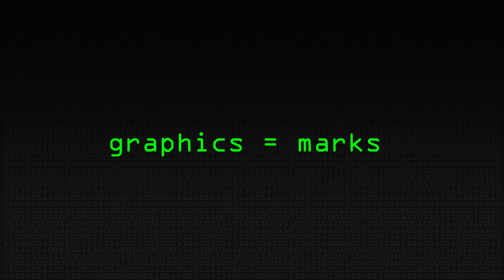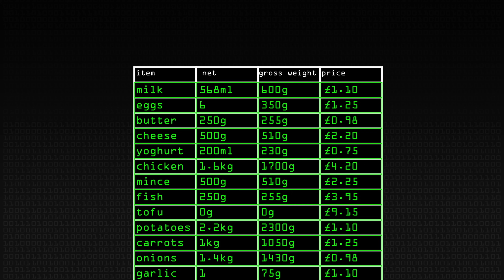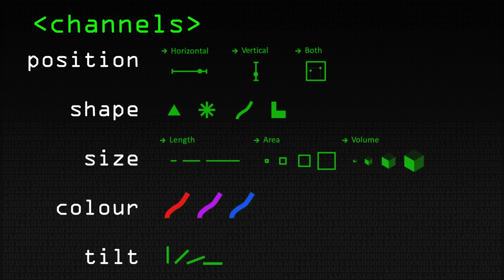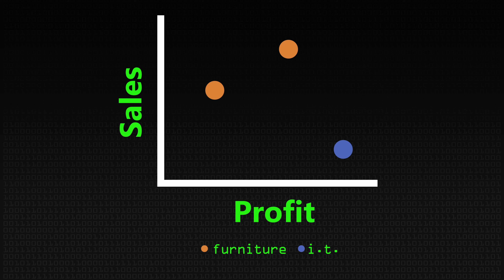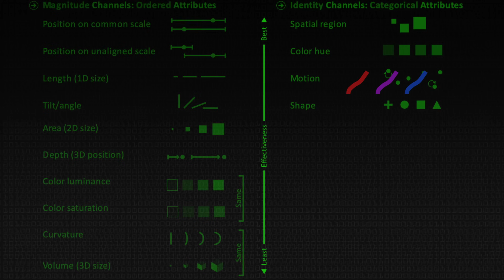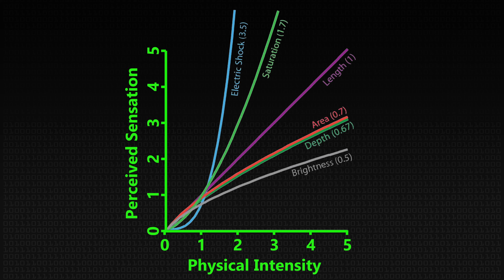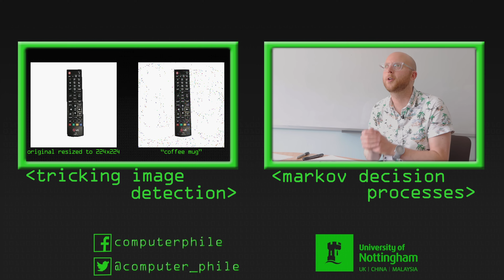Foundations of Data Visualisation - Computerphile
Following a look at 'Sensemaking' Associate Professor Dr Kai Xu delves into some more tricks of the visualisation trade.